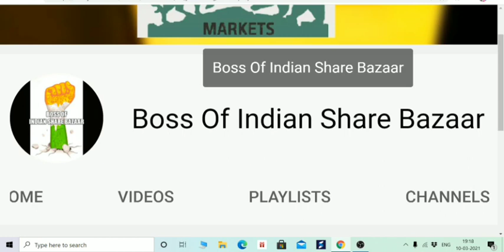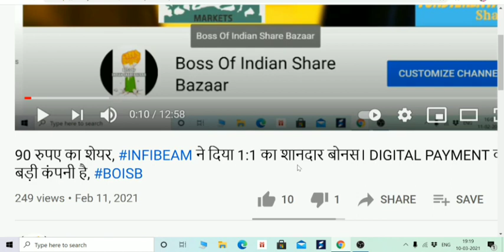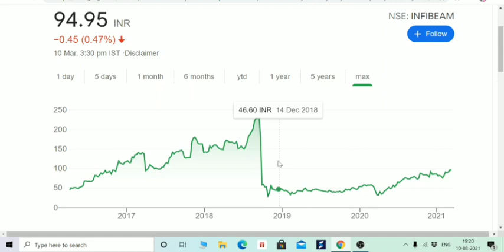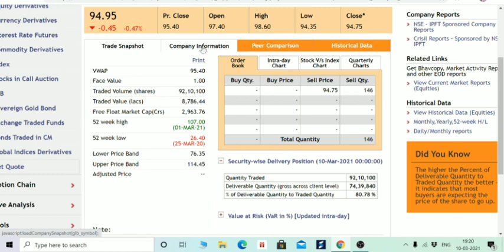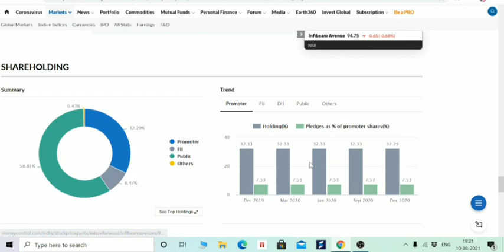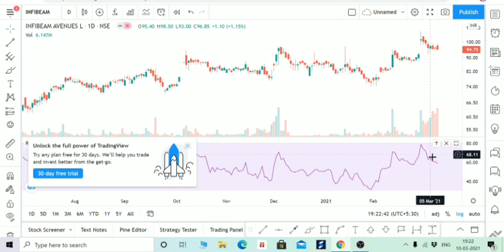1:1 का BONUS, IT COMPANY का बोनस है, SPLIT, DIVIDEND, BONUS सब मिलेगा, STOCK मात्र 90 रुपए।